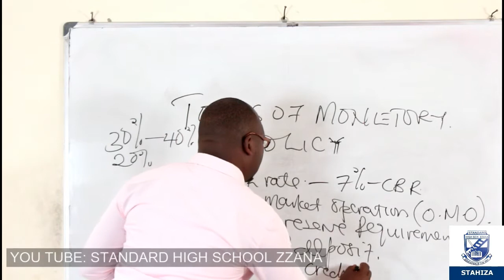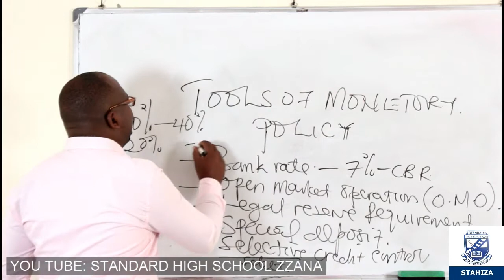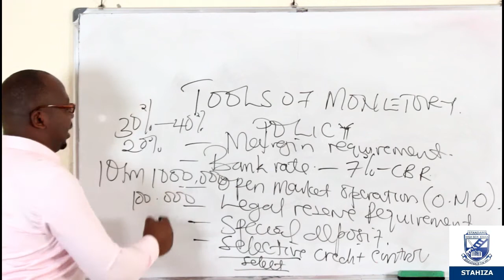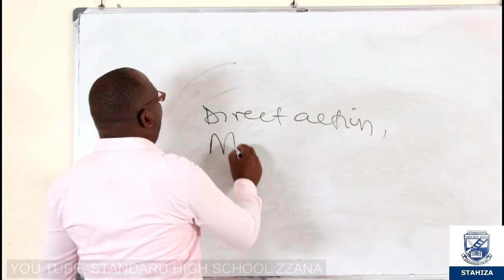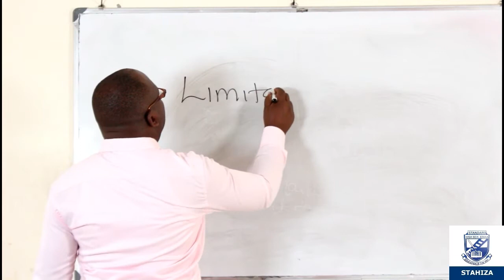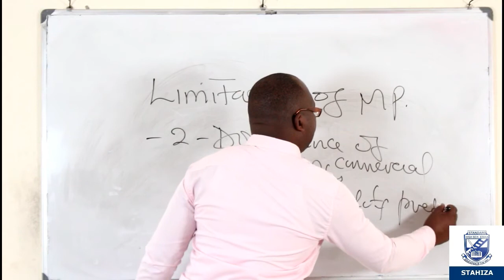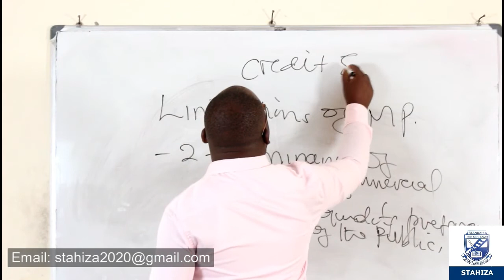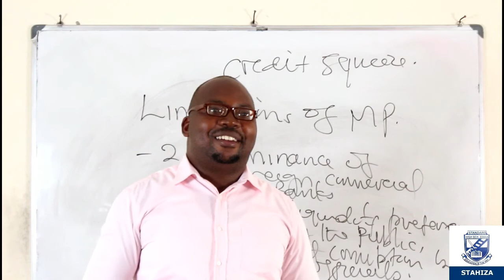S 5 & S 6 ECONOMICS FOREIGN COMMERCIAL BANKS EPISODE 3B